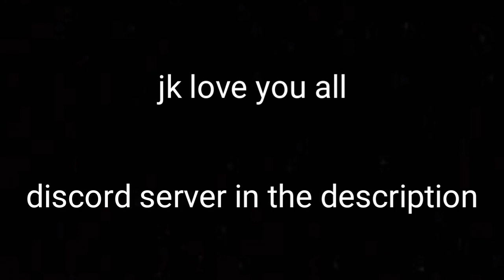5 Subs away From 200....